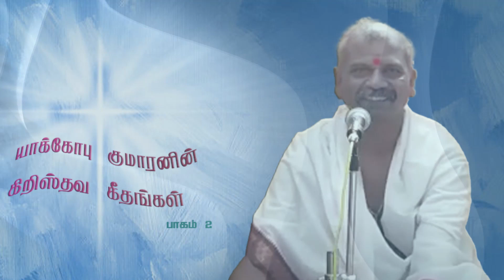CHRISTIAN DEVOTIONAL SONGS...! PART- 02 - கிறிஸ்தவ பாடல்கள்...! BY கவிஞர் ஒய்த்தீ